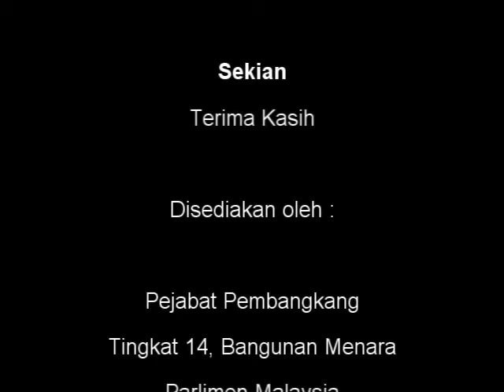27 Nov 2012 - Pbhsn RUU Keselamatan Sosial Pekerja - PSM Sungai Siput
27 Nov 2012 - Pbhsn  RUU Keselamatan Sosial Pekerja - PSM Sungai Siput